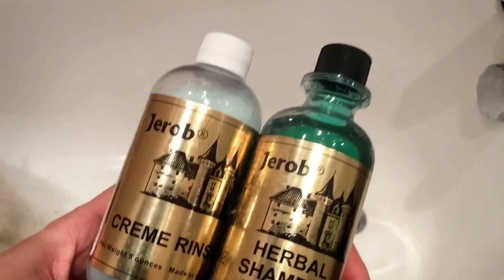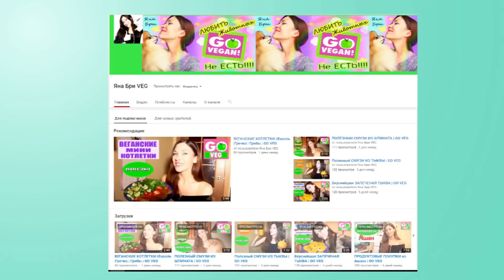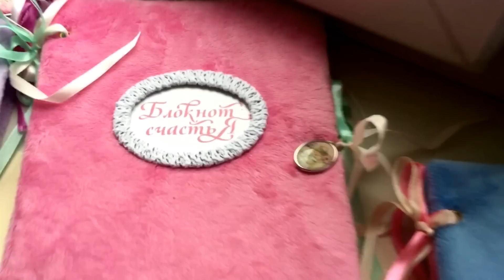Разводим шампунь с водой.Жизнь с Собакой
Всем привет)